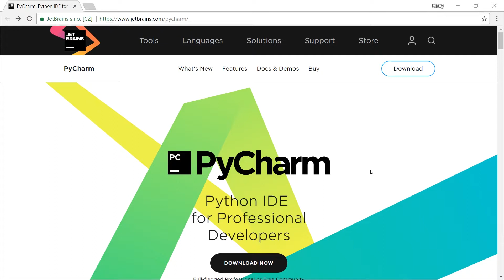PyCharm | Mjetet | Python | Programim | Informatikë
Në këtë video do ju tregoj për PyCharm dhe se si ta instaloni në kompjuterin tuaj.